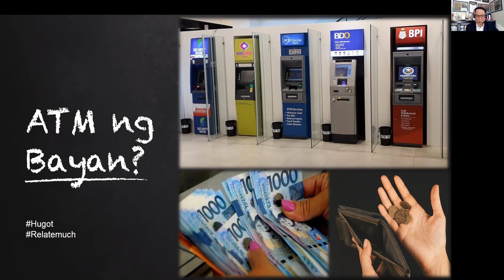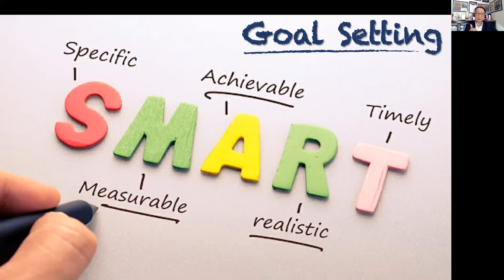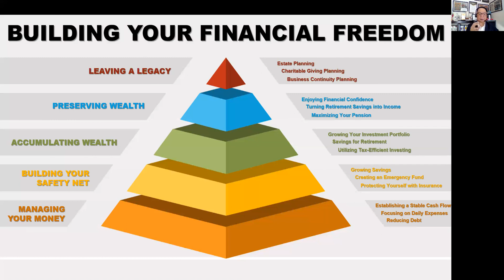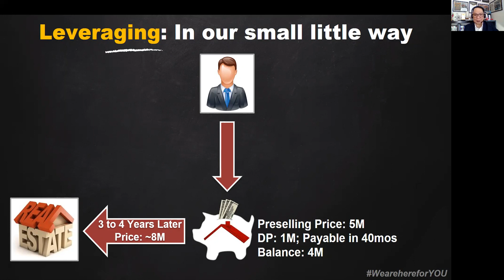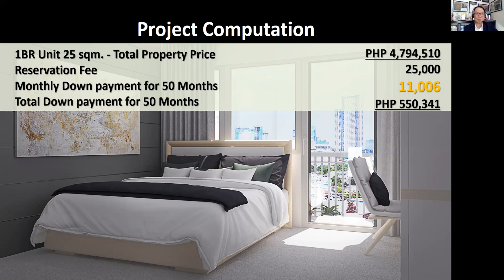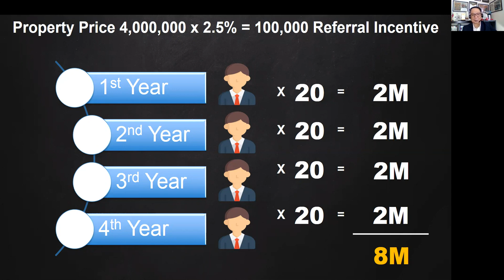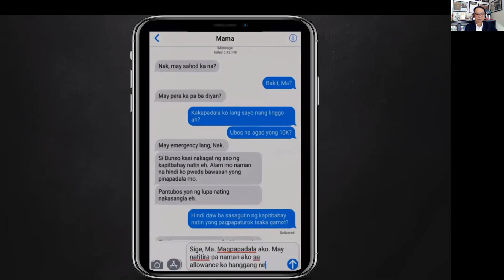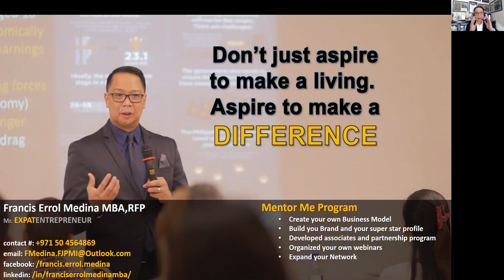Real Estate Hack by Medina